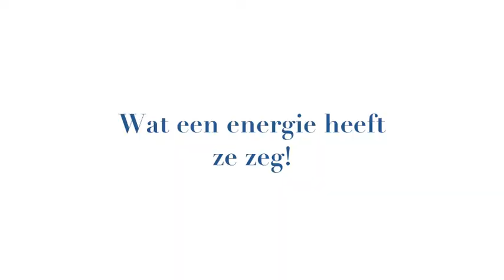Aika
Welkom in onze roedel lieve Aika